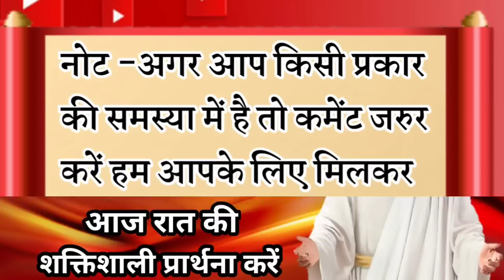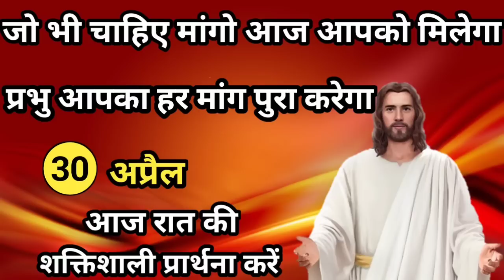प्रभु आपका हर मांग पुरा करेगा ये प्रार्थना करें | Night Prayer | आज रात की प्रार्थना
प्रभु आपका हर मांग पुरा करेगा ये प्रार्थना करें | रात की प्रार्थना । Night Prayer | आज रात की प्रार्थना |